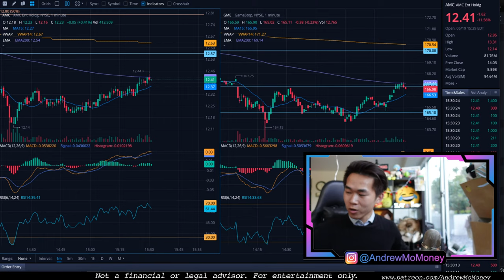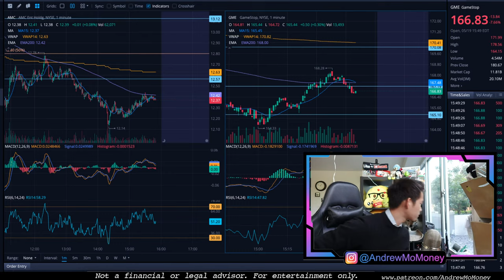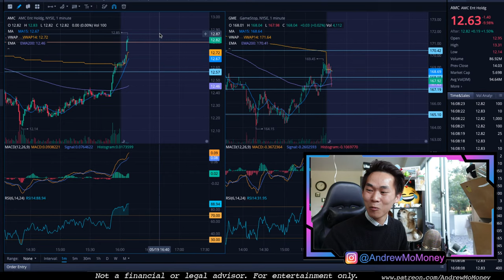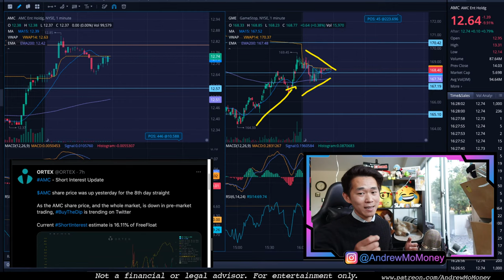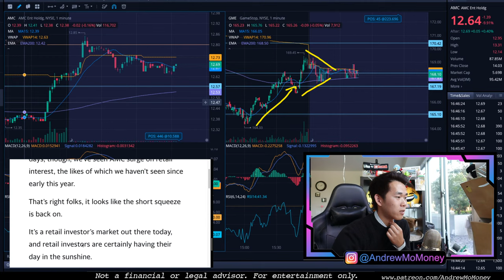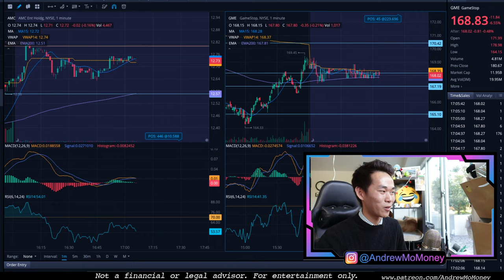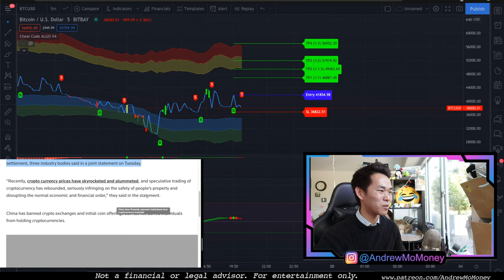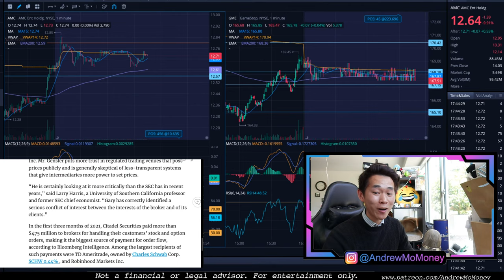🔥 LIVE: Bounce alert for AMC & GME 🔥 I talk to you guys from the heart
🔥AMC 241% borrow fee - Check for Yourself on Ortex

🔥 Options Sonar - What I use to check Options Chain

🔥 Cheat Code Algo: Swing Trading Made Easy for Apes🔥

🔥  It's cold on the moon. Gear up with MERCH 🔥